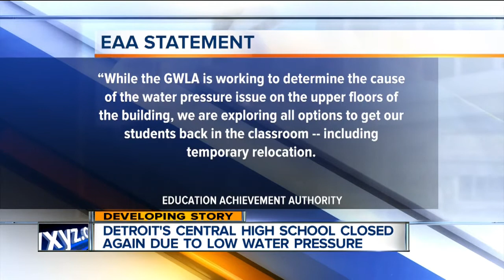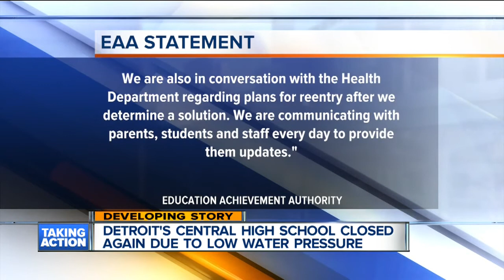Central High School closed for water problems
Officials are trying to figure out how to fix the water problem that has closed Detroit's Central High School for five days.